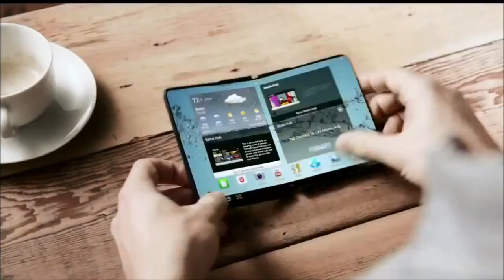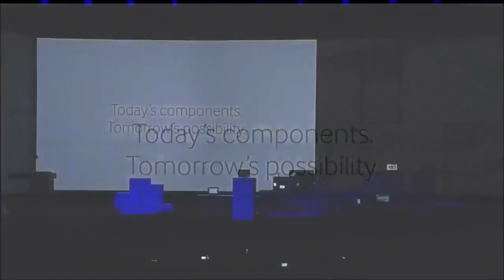2013 Samsung Flexible OLED SmartPhone and Tablet Concept